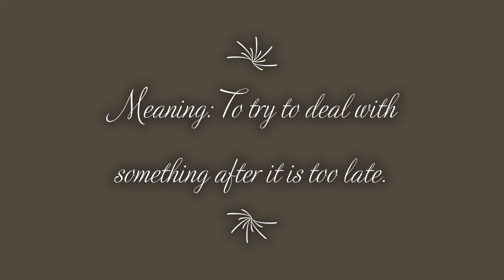Lock the...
- Birthday Grtgs - Greetings - Mother's Day Grtgs - Thank You Grtgs